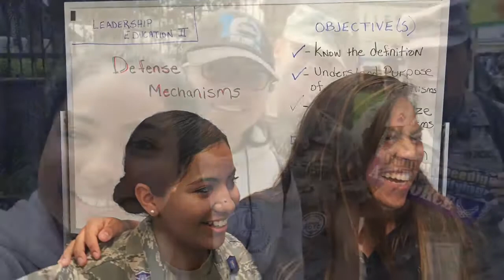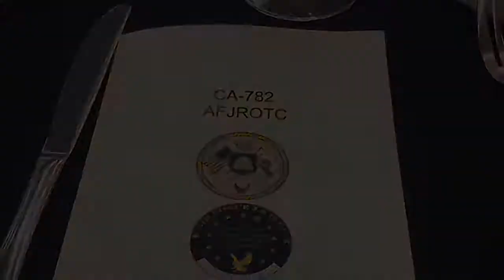Senior Year 2017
I am happy to announce that I will be graduating high school this week! So in honor of graduation I decided to compile a small video of the people that have made my year and share it with y'all. It's really long but it's cute :) I haven't realized that high school is ending, and that AFJROTC is ending as well.. it has not hit me whatsoever. It's going to be hard to let go.. but I'm ready to move on to bigger and better things and I'm really excited. Class of 2017! 💜💛🎓